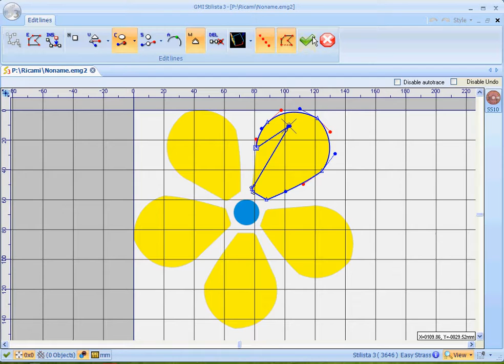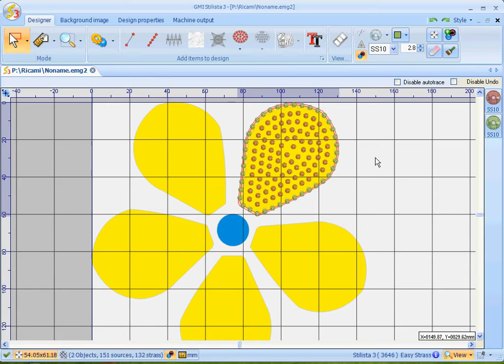LivEasy riempimento concentrico con bordo